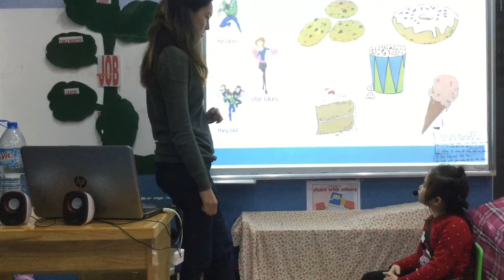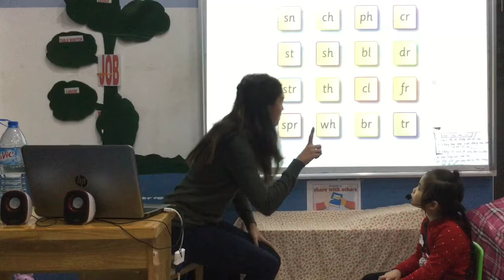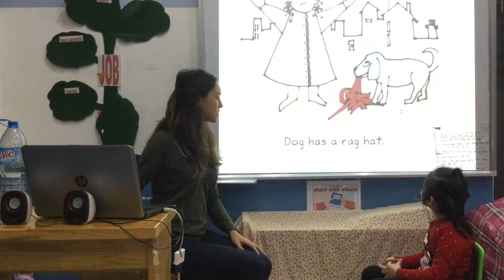CEC | Test in Jan 2018 | Video Test 2 - Ngọc Linh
KG3AB - CEC AMI